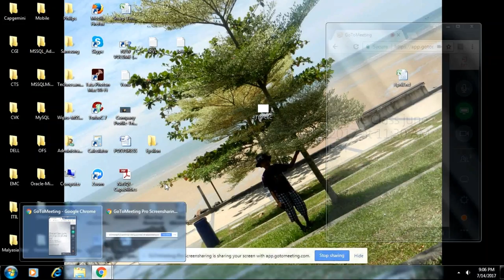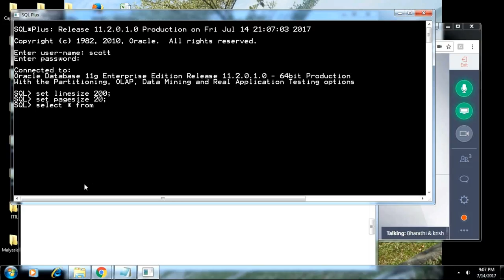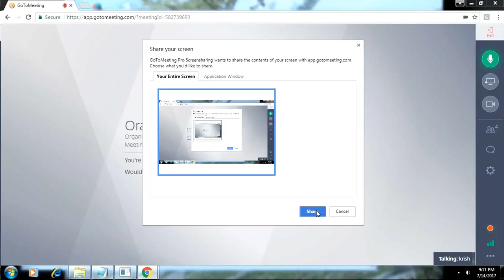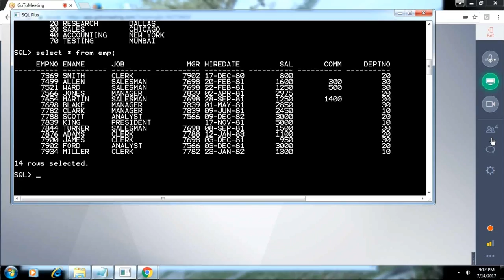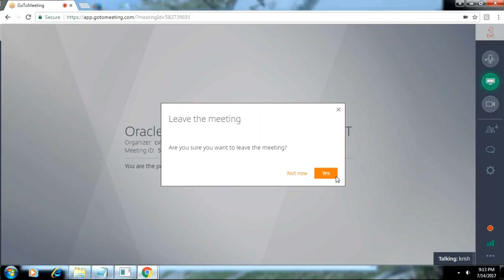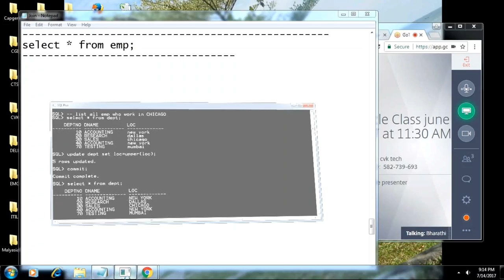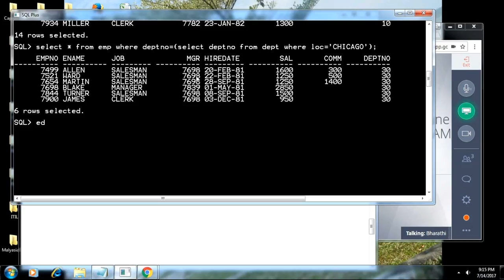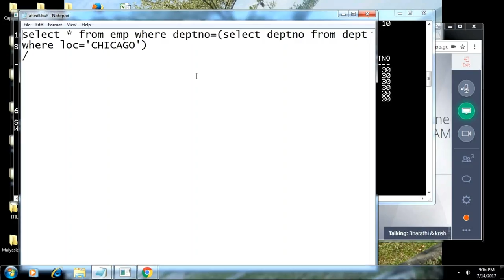Oracle Class june 2017 07 14 Day 10